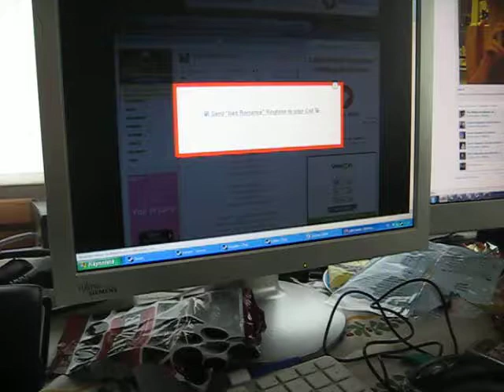Russian bluescreen (Русский голубой экран)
И вдруг произошло нечто странное.